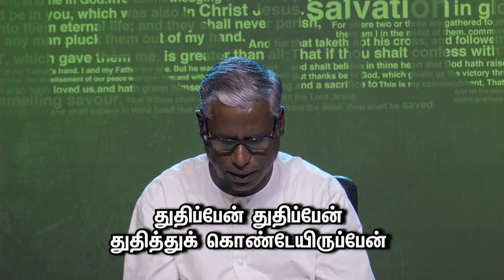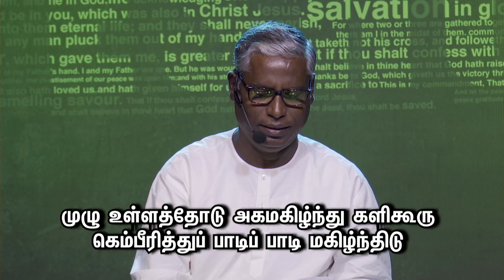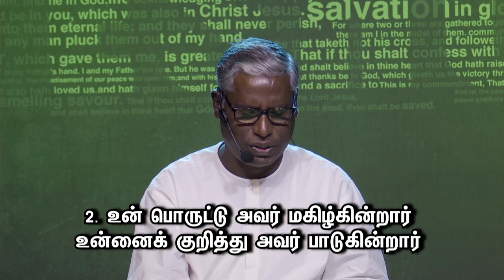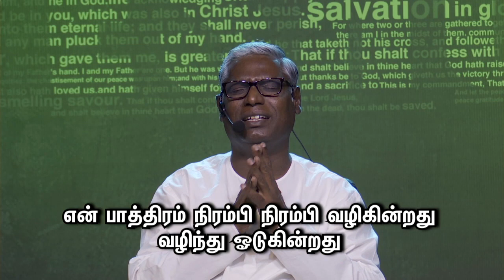Tarry Meeting (27.02.2021) | Pr.K.Daniel